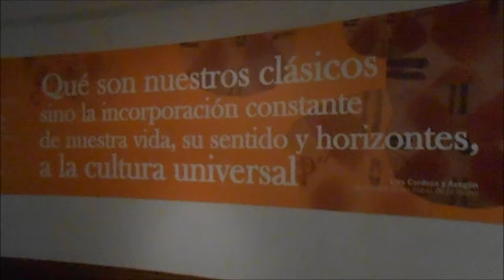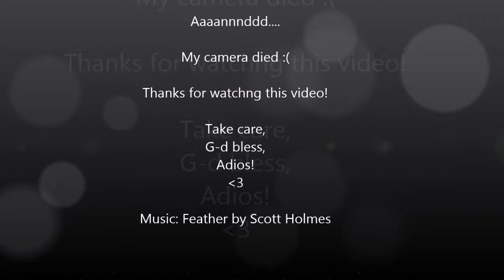Vlog #12 |Guatemala 2015| La Ciudad P1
Archaeology museum, and the zoo! Woohoo!